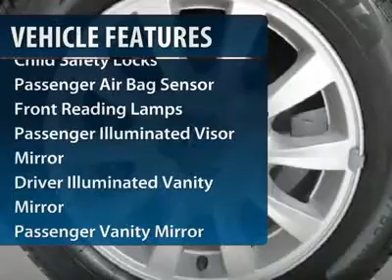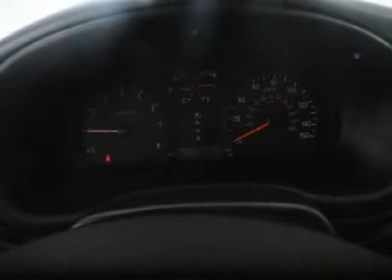2003 Hyundai Sonata - 4dr Car Winston Salem NC 2HY6569A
2003 Hyundai Sonata GLS - $6318

Bob King Mazda
1601 Silas Creek Parkway

2.7L V6 MPI DOHC. All the right ingredients!Bob King Hyundai / Mazda, Winston-Salem, NC (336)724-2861. Silver Bullet! Looking for an amazing value on a superb 2003 Hyundai Sonata? Well, this is IT! It's the combination of advanced design and precision engineering that gives the Sonata the pinned-to-your-seat acceleration. J.D. Power and Associates gave the 2003 Sonata 4 out of 5 Power Circles for Overall Initial Quality.